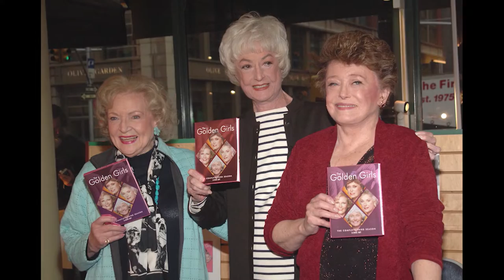Talking Betty White Day with Konrad Juengling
Konrad Juengling tried for over a year to get January 17th declared ‘Betty White Day’ in Oak Park, Illinois. Now all of Illinois has adopted it and he tells us what lead his passion project.